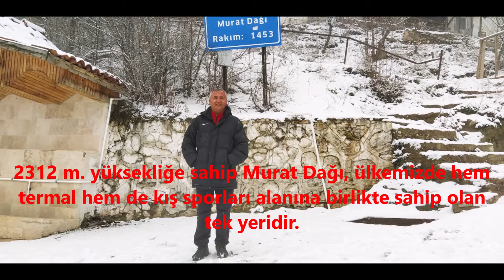MURAT DAĞI GEZİSİ 29 Şubat - 1 Mart 2020